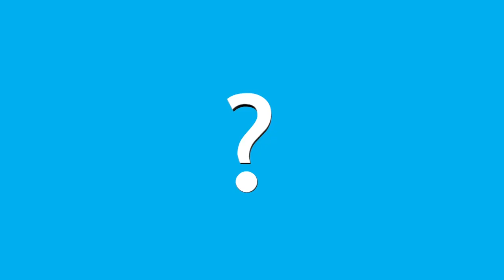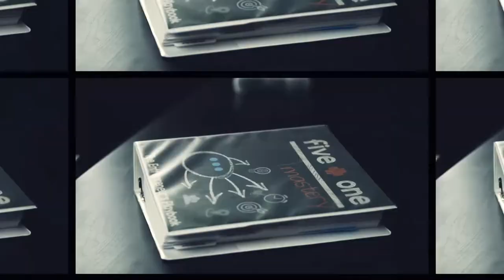Are You Leaving Money on the Table? - Episode 128 with Richard Cole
Richard Cole joins Chas to talk about whether or not you qualify to possibly get money back in tax returns. Richard Cole is a business management specialist who has helped several companies get thousands of dollars back in their pockets, including Chas himself. If you are a business owner, this episode is perfect for you! Don't leave money on the table.

You can learn more about Richard and where to contact him by visiting